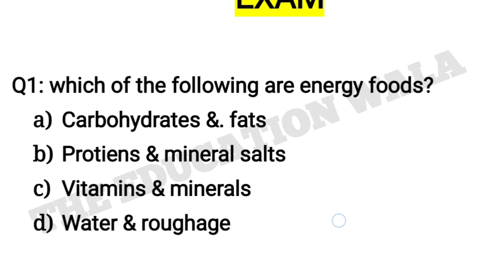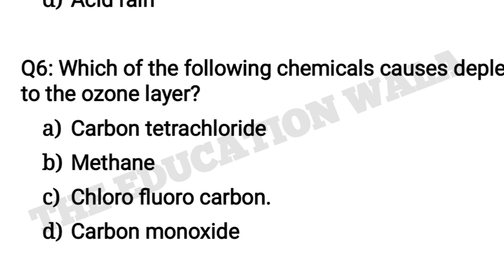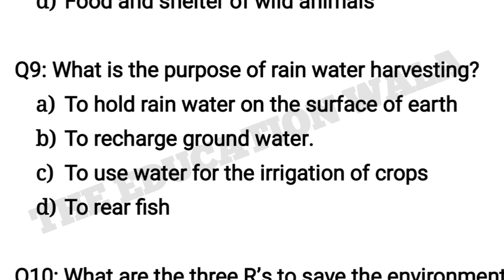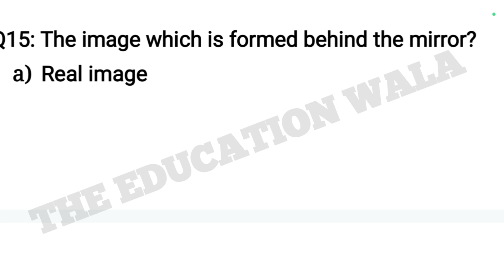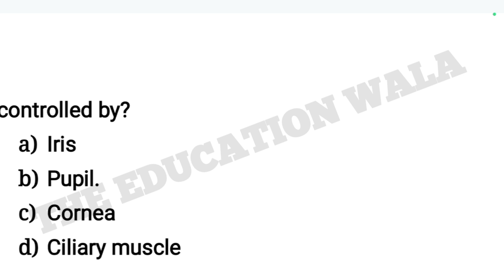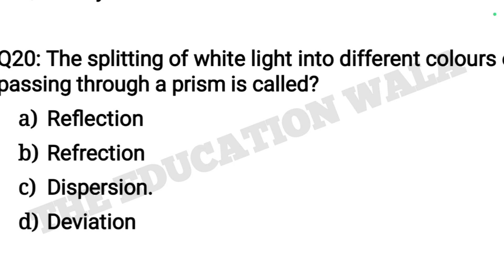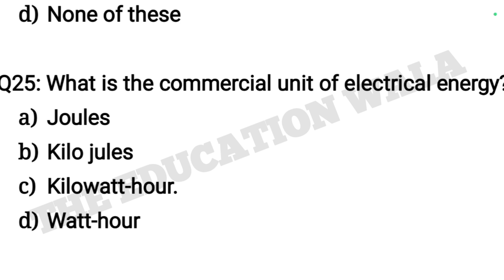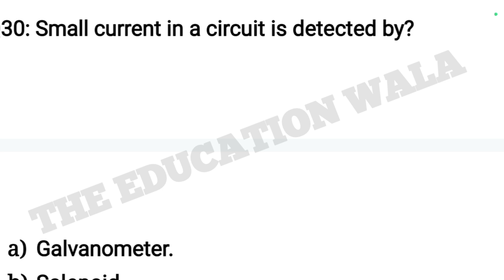EVERYDAY SCIENCE || 30 MCQ'S || JK POLICE CONSTABLE EXAM